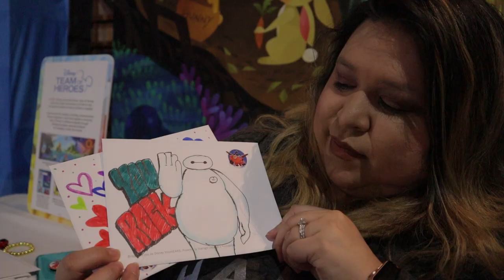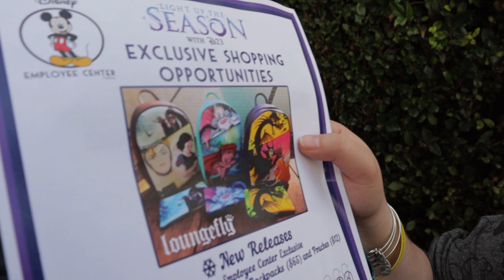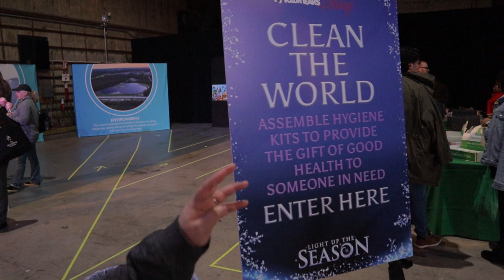D23's Light Up The Season at Disney Studios in Burbank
Hey Chubbers! It's that time again where we head out to Disney's Burbank Studios to celebrate the holidays with our friends over at D23 and Disney!
Light up the Season has now become a tradition for the Chubs!

Don't forget guys!